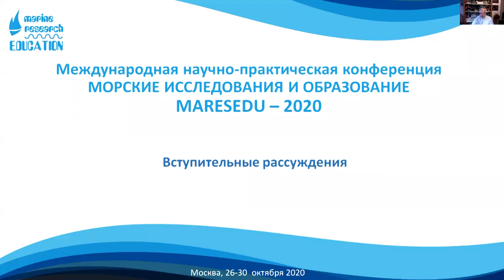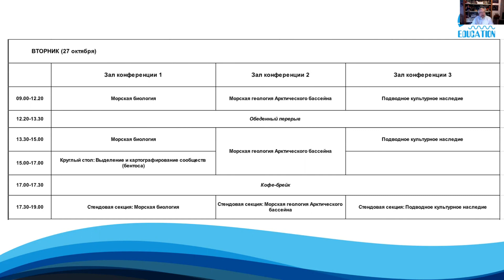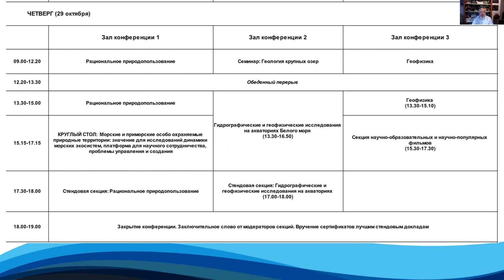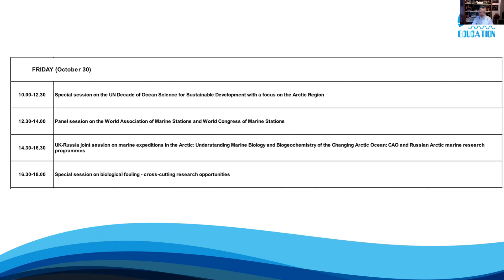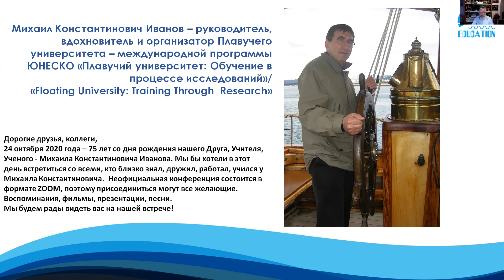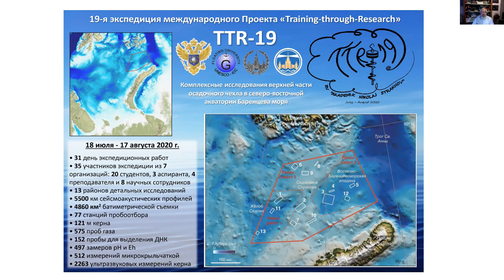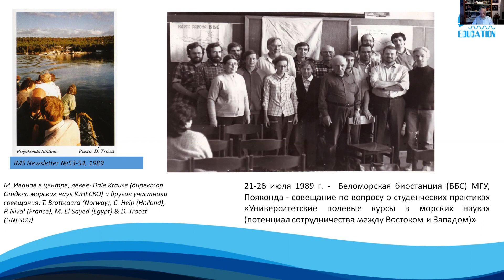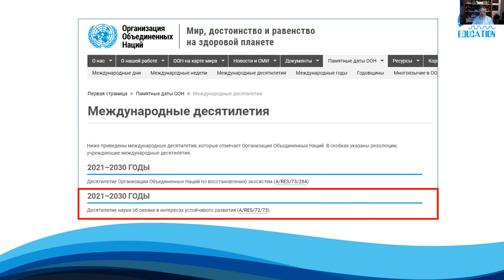Приветствие MARESEDU 2020